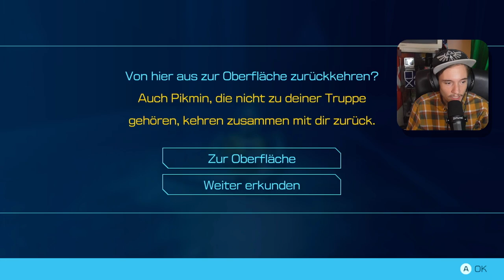Schatzexperte wird gefunden | PIKMIN 4 #011